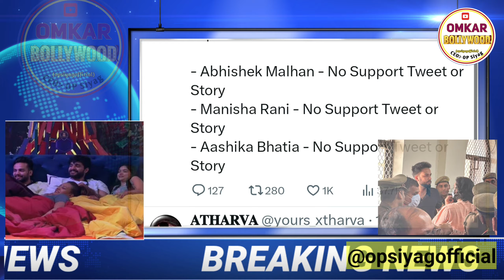Fame Group Fan Expose Manisha Rani Abhishek Malhan Aashika Bhatia, Elvish Yadav Arrest News 😱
Fame Group Fan Expose Manisha Rani Abhishek Malhan Ashika Bhatia, Elvish Yadav Arrest News 😱